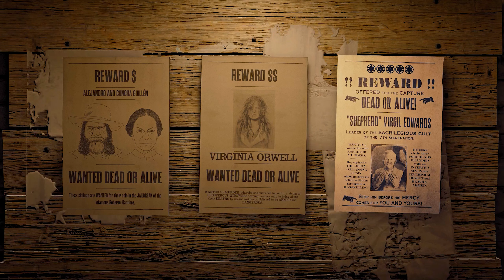Red Dead Online -"Shepherd" Virgil Edwards [5-Star Difficulty - Solo]